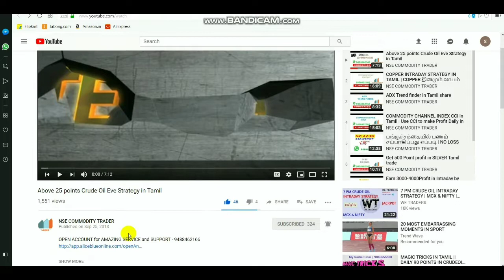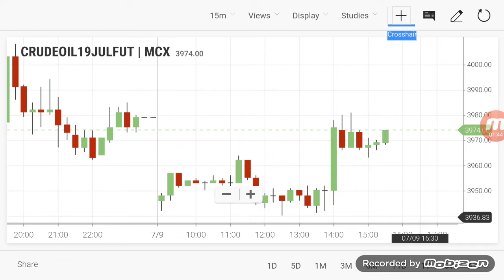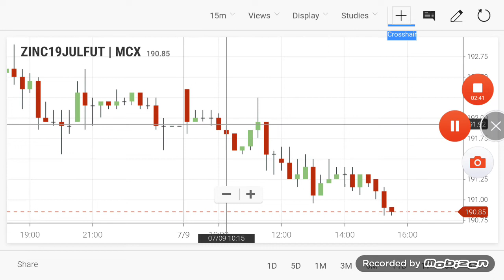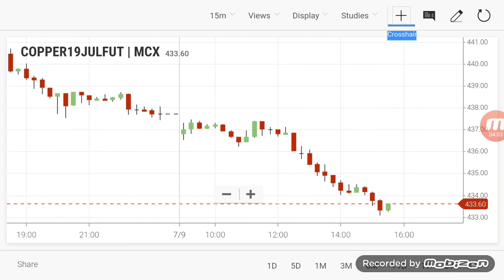Commodity Live Call | Crudeoil Breakout Range 09/07/2019